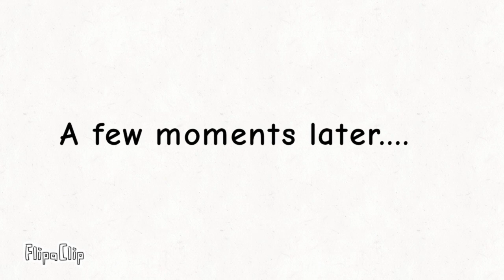The Loud House - The Sweet Spot Remake Clip Made with FlipaClip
This video took me like over 3 hours for me to make this on FlipaClip! 😫😐🙄 I hope you enjoy my video! That's all.